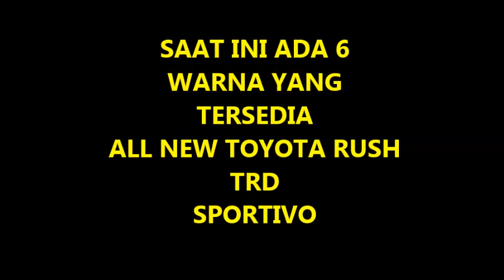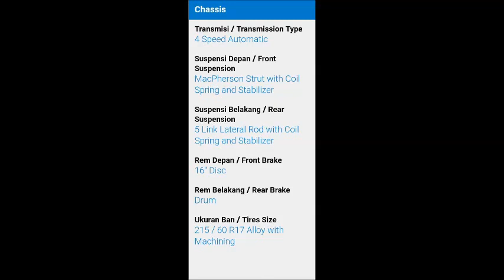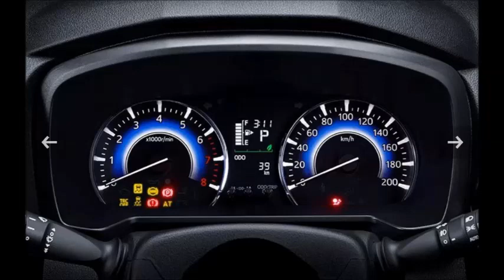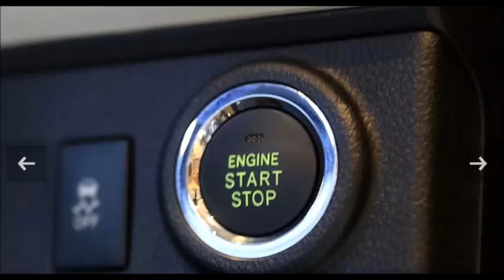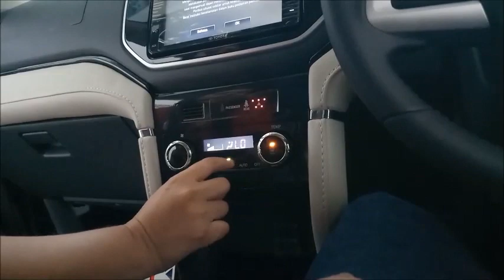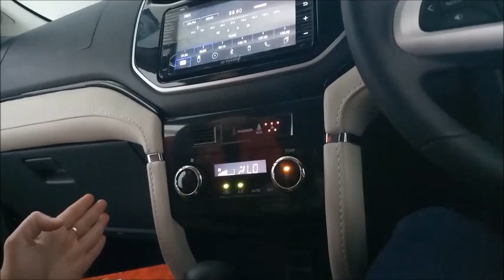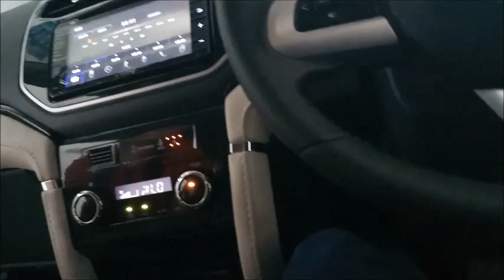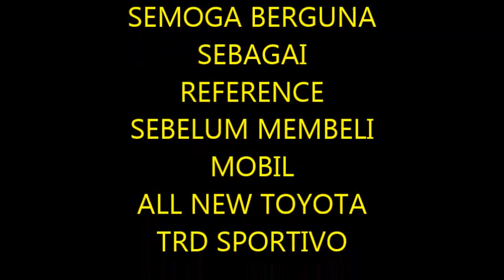ALL NEW TOYOTA RUSH 2019 TRD SPORTIVO. WARNA PUTIH VS WARNA HITAM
ALL NEW RUSH TRD SPORTIVO 2019. WARNA PUTIH VS WARNA HITAM

TOYOTA RUSH 2019. ALL NEW TOYOTA RUSH TRD SPORTIVO REVIEW DAN MANUAL PEMAKAIAN

All New Toyota Rush 2019 is available in 6 different colors - White, Red Mica Metallic, Black Mica, Silver Mica Metallic, Bordeaux Mica and Bronze Mica Metallic.

ENGINE SPECIFICATION

Seating  7 Seats

SUMMARY OF ALL NEW TOYOTA RUSH 2019

The new SUV from Toyota, Rush 2019 comes with 4 variants. The Top variant of Rush 2019, TRD Sportivo AT a 1496 cc, 4 cylinder Petrol engine fires 103 hp of power and 136 Nm Torque. The 7 seater Rush 2019 TRD Sportivo AT has a 4-Speed Automatic transmission. Smart Access Card Entry & Central Locking add to the security of the car.

INTERIOR FOR CONFORTABLE

Air Conditioner  Yes

Power Windows Front  Yes

Power Windows Rear  Yes

Automatic Climate Control  Yes

Heater  Yes

Rear A/C Vents  Yes

Engine Start/Stop Button  Yes

Adjustable Seats  Yes

Height Adjustable Driver Seat  Yes

Heated Seats - Front  No

Heated Seats - Rear  No

On Board Computer  Yes

Electric Folding Rear View Mirror  Yes

Automatic Headlamps  Yes

Accessory Power Outlet  Yes

Multi-function Steering Wheel  Yes

Remote Trunk Opener  Yes

Low Fuel Warning Light  Yes

Rear Reading Lamp  Yes

Rear Seat Headrest  Yes

Rear Seat Center Arm Rest  No

Cup Holders-Front  Yes

Bottle Holder  Yes

Vanity Mirror  Yes

Folding Table Rear  No

Keyless Entry  Yes

SPECIFICATION / Performance

SPECIFICATION / Capacity

Front Tread  1450 mm

Rear Tread  1450 m

Suspension & Brakes

Front Suspension  MacPherson Strut

Rear Suspension  Multi-Link

Shock Absorbers Type  Coil Spring

Transmission

Engine Details

Security

Smart Access Card Entry  Yes

Central Locking  Yes

Power Door Locks  Yes

Anti Theft Device  Yes

Anti-Theft Alarm  Yes

Engine Immobilizer  Yes

Entertainment & Communication

FM/AM/Radio  Yes

CD Player  Yes

USB & Auxiliary Input  Yes

Speakers Front  Yes

Speakers Rear  Yes

Integrated 2DIN Audio  Yes

Voice Control  Yes

Engine Details

Steering

Steering Type  Power

Steering Gear Type  Rack & Pinion

Adjustable Steering Column  Yes

By all detail specification above make new toyota rush 2019 become favorit by customer.